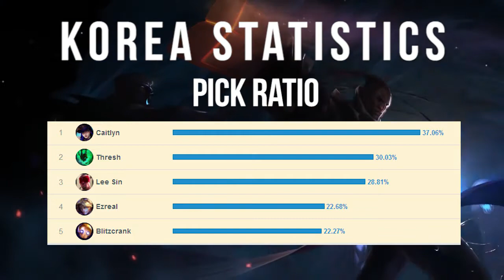BANG BANG BANG SKT T1 JHIN with Wolf,Faker,Blank,kkOma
Wanna get featured on this channel?
Ingin tampil di channel ini?